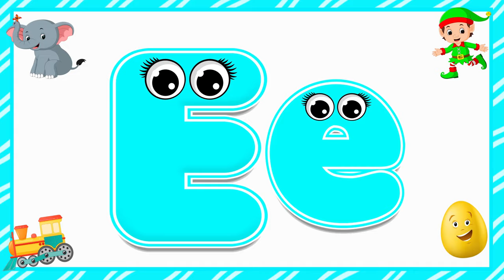A to Z Learning Videos For 3 Year Olds | Alphabets Learning Videos For Kids| English Alphabets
English Alphabet
A to Z Alphabet
Educational Video
Educational Content
Kids Education
Early Education
Early Childhood Education
Alphabet Learning
ABC Learning
Home School
Educational Hub
Kids Learning
Toddler Learning
ABC learning for toddlers
ABC learning

Alphabets Learning Videos For Kids | A to Z Learning Videos For 3 Year Olds | English Alphabets